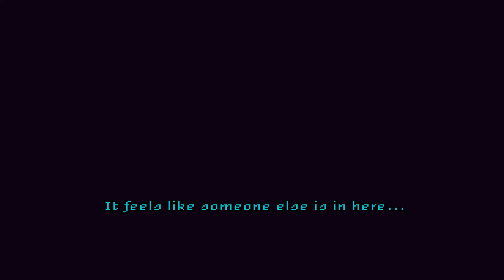Probando "Octopus City Blues" (2015?) | Demo | ALPHA/DEMO #5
La demo del juego "Octopus City Blues" (2015?) se puede descargar gratis desde la web del desarrollador: